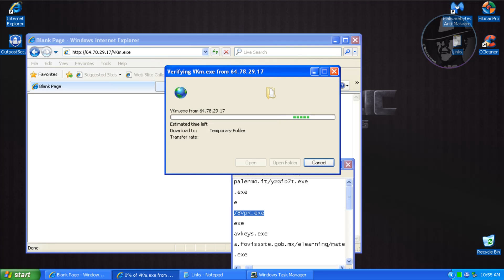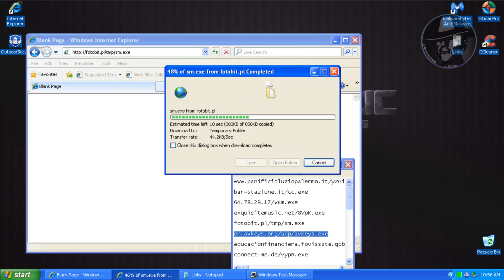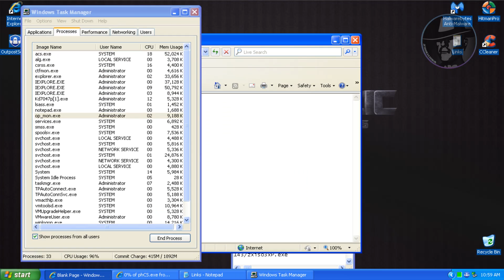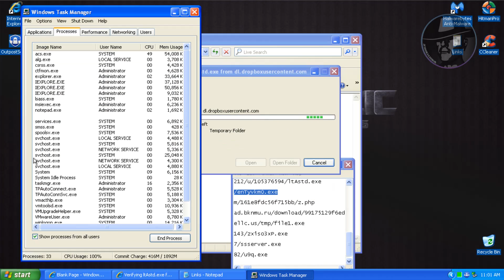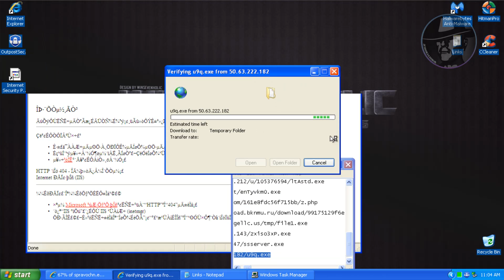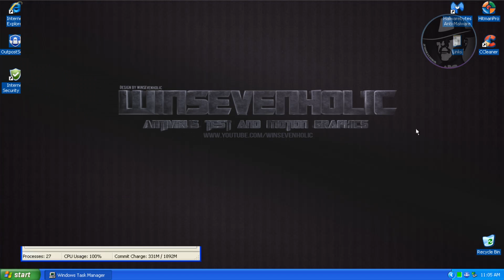Outpost Security Suite Pro 8.1 RC (Default settings) Test with more links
Testing Outpost Security Suite Pro 8.1 RC (Default settings) with more links. How good? Watch whole video guys.

The name of the track:
Rapid Arc